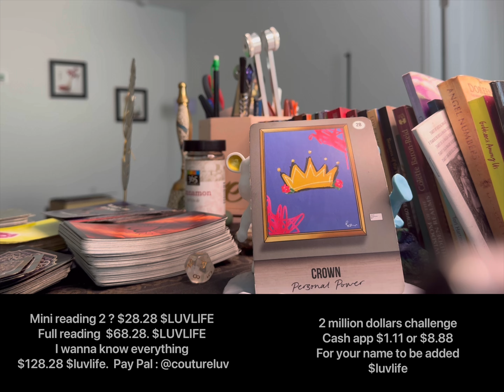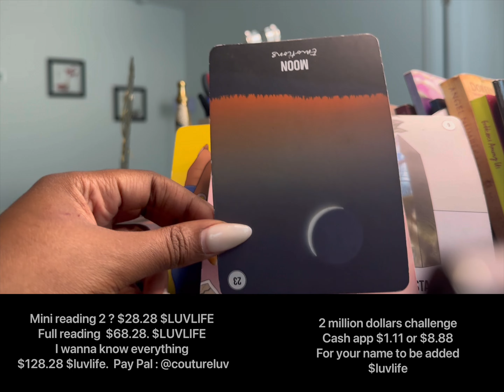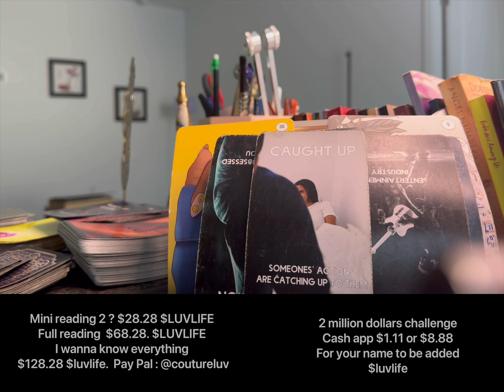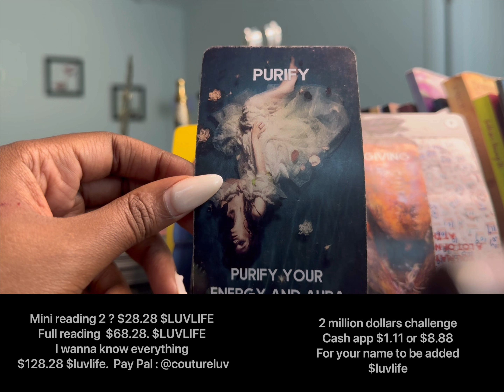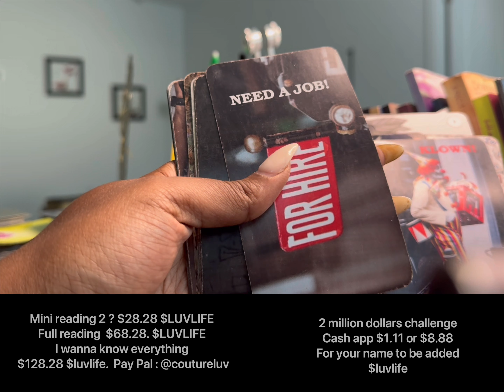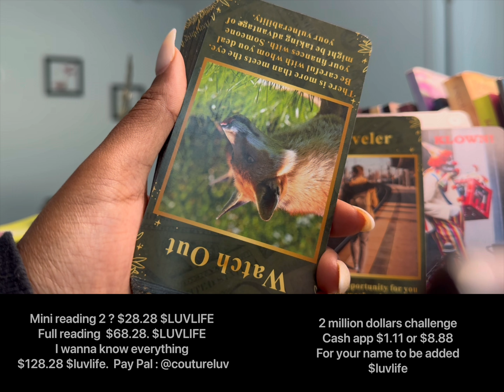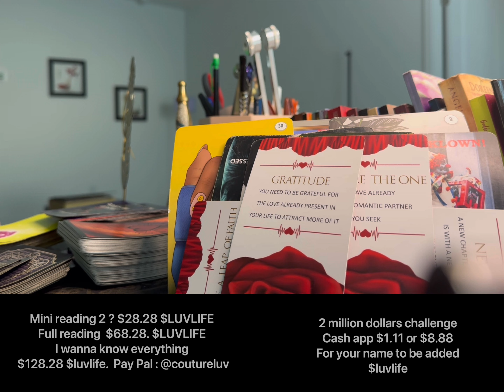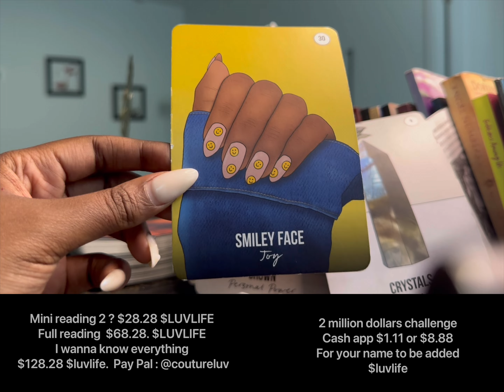Scorpio ♏️ low key 🔐 obsessed with you / but you fell back ♏️